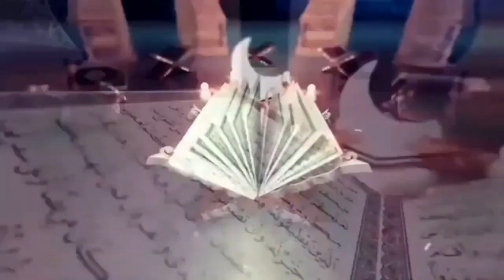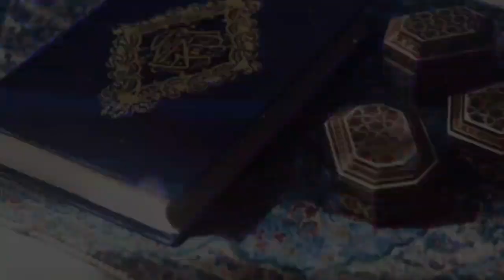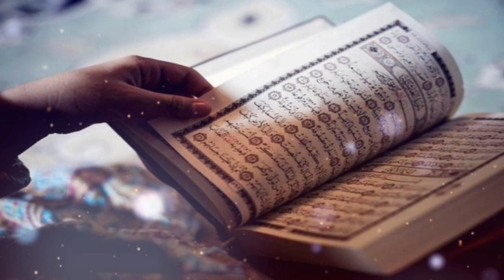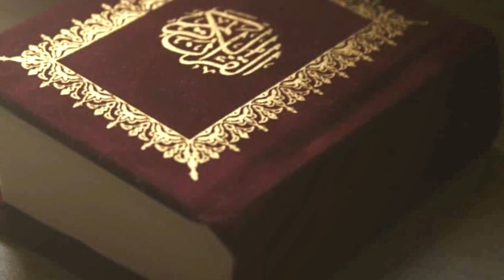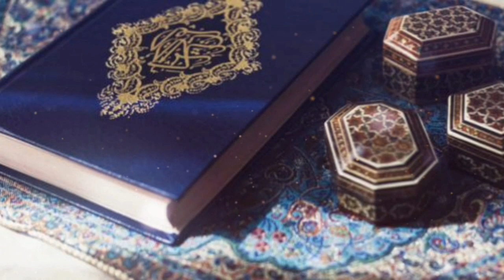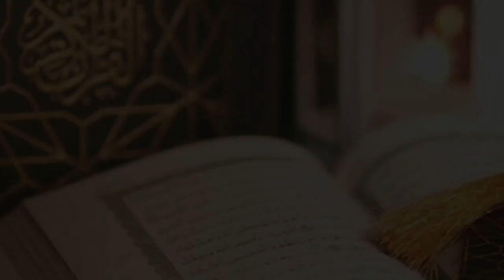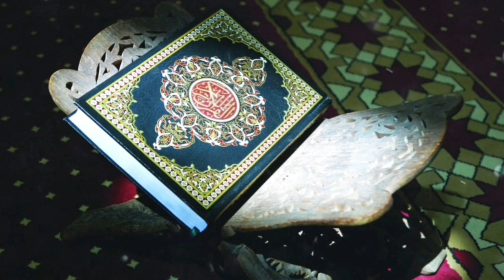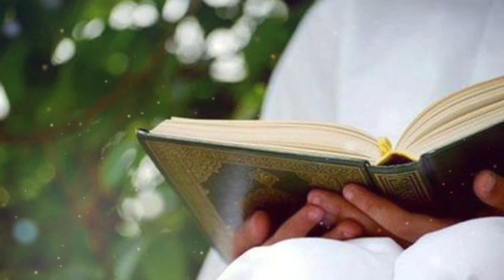QUR'ON TADABBURI 5-DARS "ALLOHNING ISMLARI" | ABDULBORIY DOMLA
5-DARS  "ALLOHNING ISMLARI"

Kanallarimizga obuna boling

Yaqinlaringiz bilan baham ko’ring!
Siz Ham O’z Hissangizni Qo’shing !